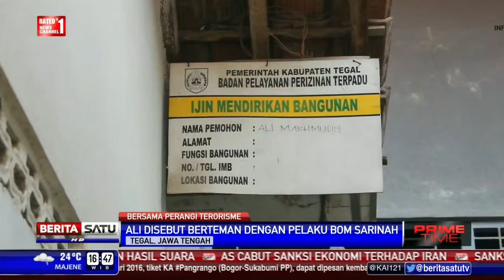Berita 18 januari 2016 Ditemukan 300 Potongan Besi di Rumah Terduga Teroris